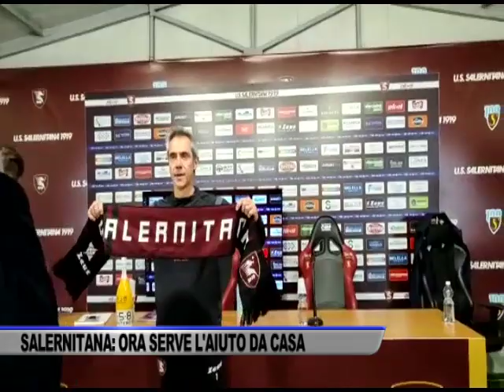SALERNITANA, ORA SERVE L’AIUTO DA CASA - SERVIZIO TG SPORT DEL 23/02/2023